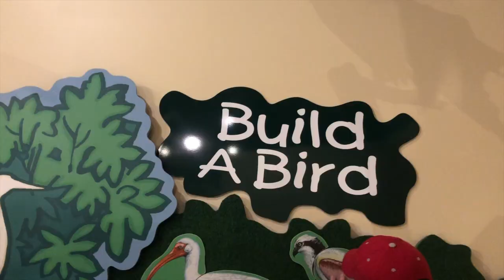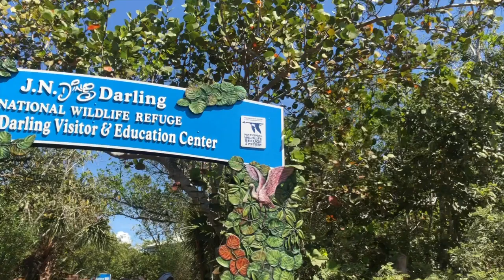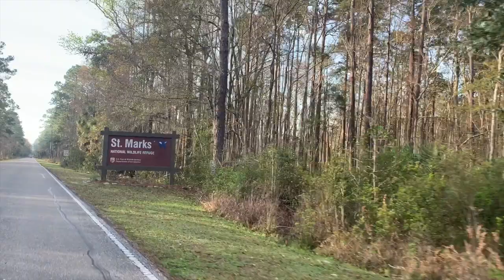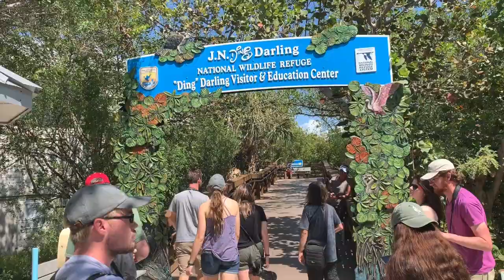Florida Spring Break 2020